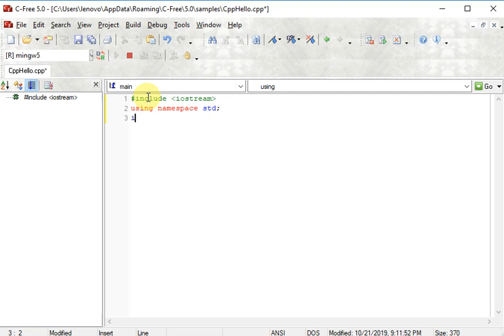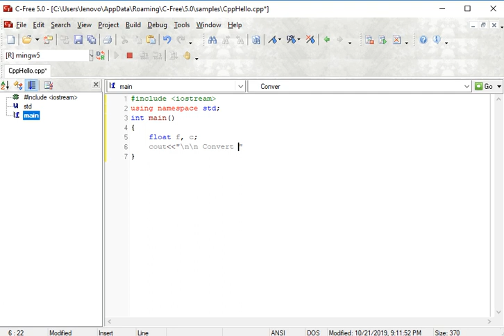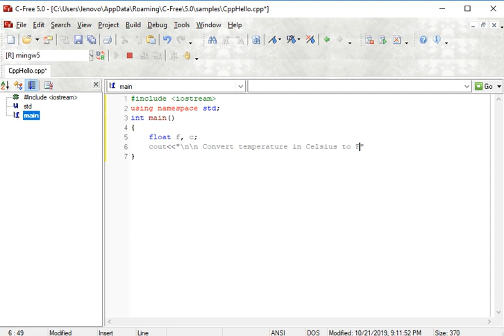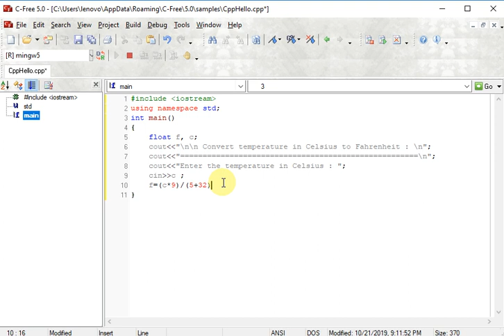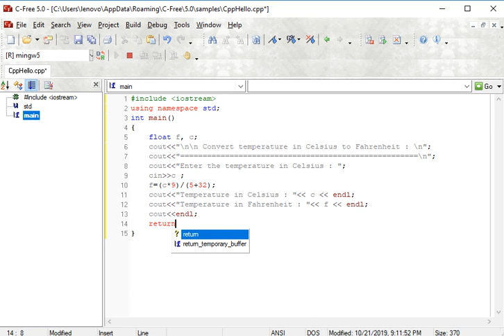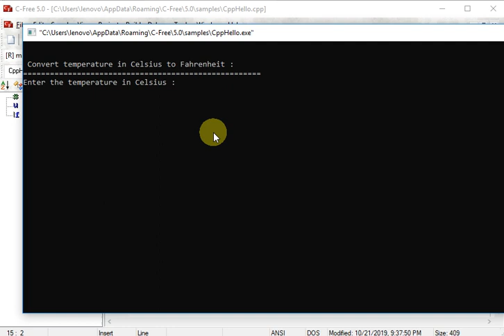Convert temperature in Celsius to Fahrenheit in c++